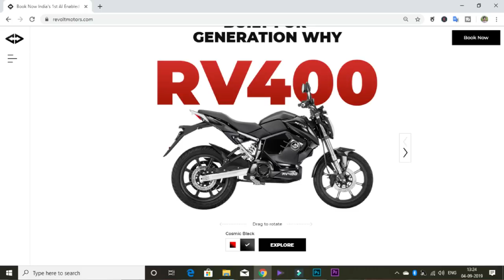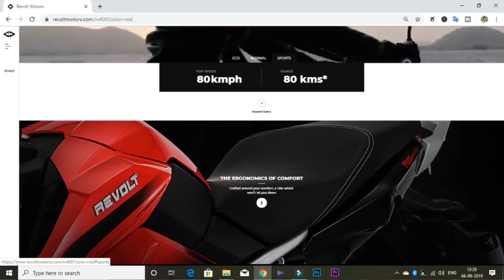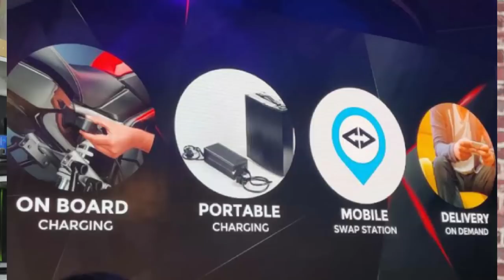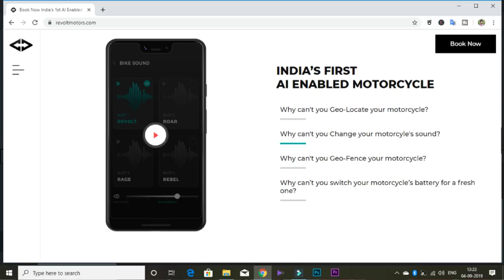Revolt RV400 & RV300 Electric Bike Details in Kannada